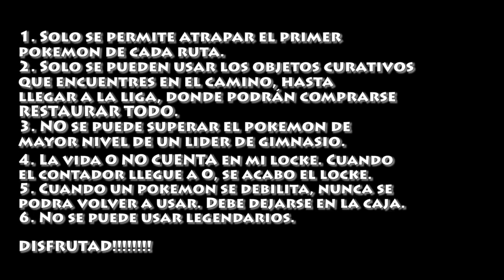REGISTEEL ME AMA O...: Pokémon HeartGold RANDOMLOCKE Gameplay Ep 23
ILUSTRADOR 🎨

¡Muy buenas a todos, bienvenidos al nuevo locke del canal! Esta vez se trata de un RANDOMLOCKE con 10 VIDAS. Las reglas son las que aparecen al principio del episodio (soy demasiado vaga para volver a copiarlas aquí); ¡quiero que disfrutéis muchísimo de ella y os divirtáis! ¡Disfrutadla!

 ☆ ☆ ☆ LIKE SI TE HA GUSTADO  ☆ ☆ ☆
 ☆ ☆ ☆ COMPÁRTELO  ☆ ☆ ☆